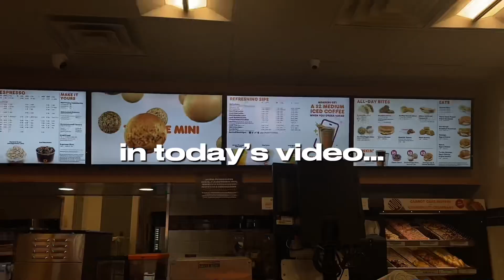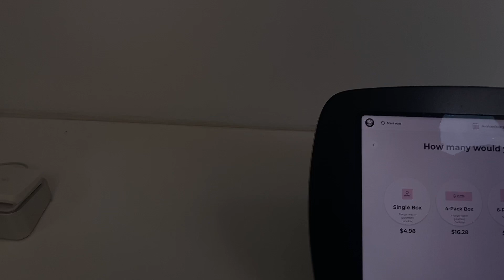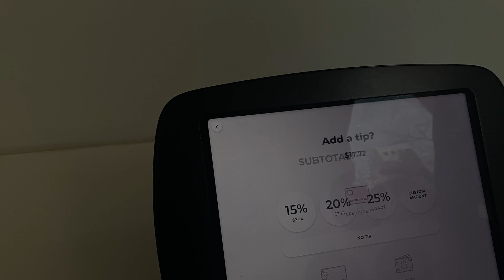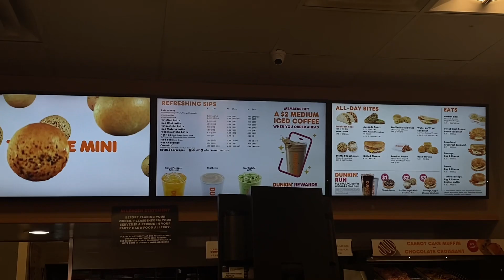VLOG| We went to Crumbl Cookie for the first time 🍪🤭…. (*we did a review*)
✰ ETSY SHOP ✰

✰FAQ💭
~How old are you? 22✨
~What do you use to record? iPhone 11